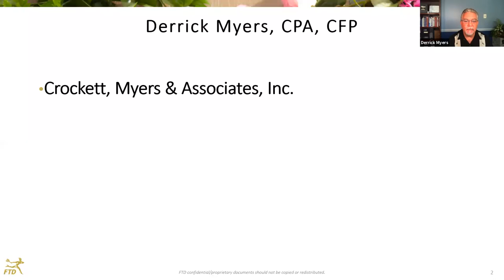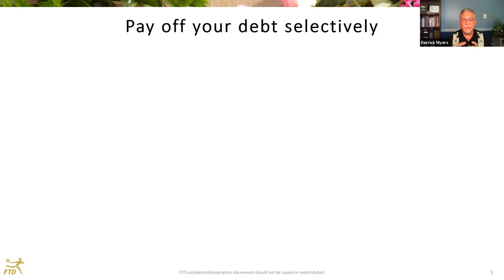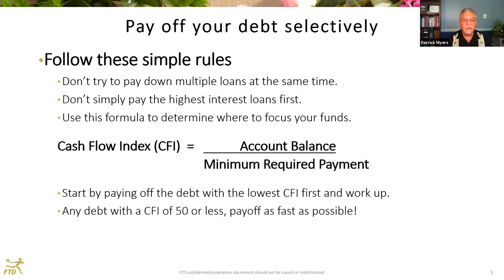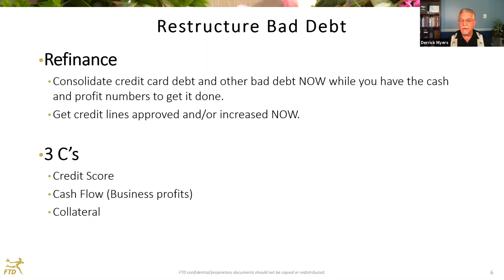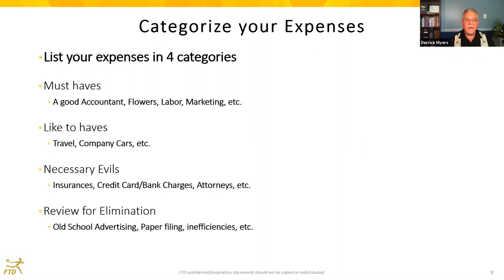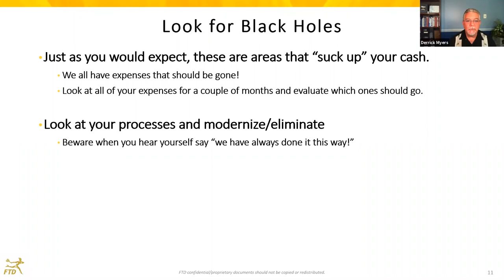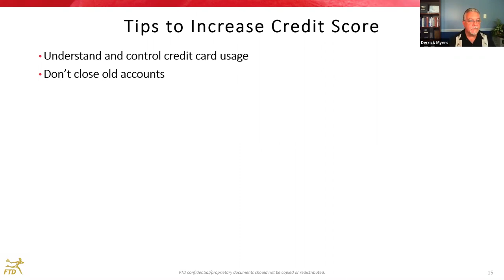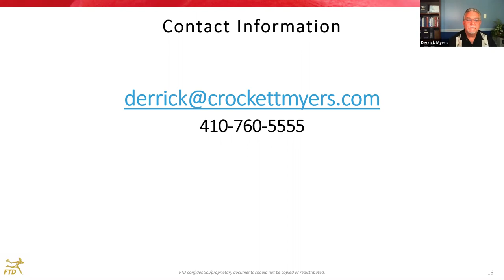FTD Webinar Series [Finance]: Making the Most of Your Cash Flow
It's time to rethink the way we spend money, save, and pay down debt. Financial expert Derrick Myers will show us how we should use our money during successful times and the changes we should make as the economy tightens up. In this webinar, you will learn how to categorize expenses so they can be easier to control and/or eliminate. We'll talk about some cash flow leaks, the best formula for paying down debt, and some quick tips to lower monthly bills and increase credit scores.

Presented by Derrick Myers, CPA, CFP
President - Crockett, Myers & Associates